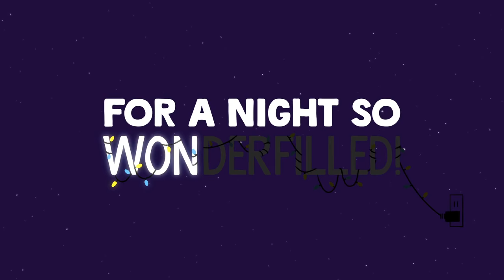OREO Wonder Carols Wonderfilled Lights